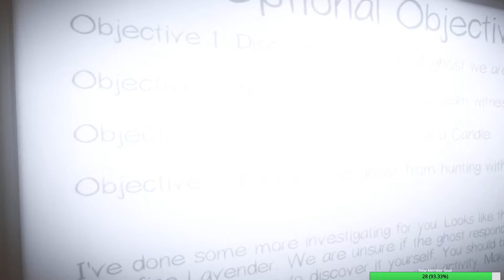Paranormal Hunt | Phasmophobia Gameplay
Ghost Hunting | Phasmophobia Gameplay Let's Play

Big thank you to my Thunderstruck Members:
►Dark Rogue ►Paul Rouleau ►Tri3claw ►Kyolover16 ►Leetah M ►William Sjomeling ►Tiffany  ►Always Broke ►heffer556 ►Raven Nevermore ►Druzilla Kay ►Jazzesanz  ►Caitlin Walsh ►Tdog 187[FTR] ►Marilyn ►CrazyGaming ►Travis G ►Sikandar Durrani ►Crystal Halstead ►Amp ReVamped ►Trippy OG ►Daniel Douglas ►softspoken1one  ►Cody Christofferson